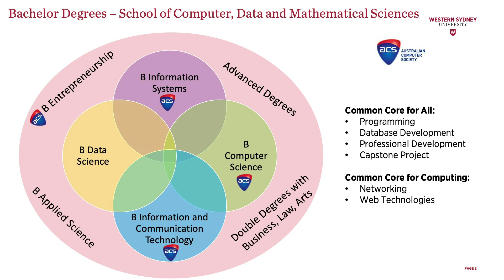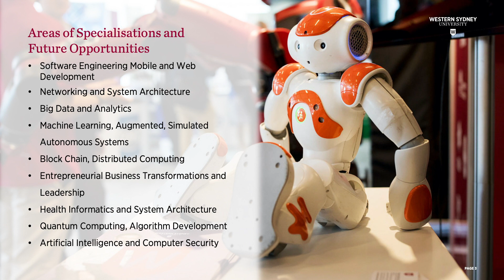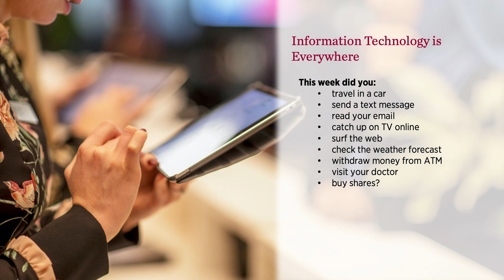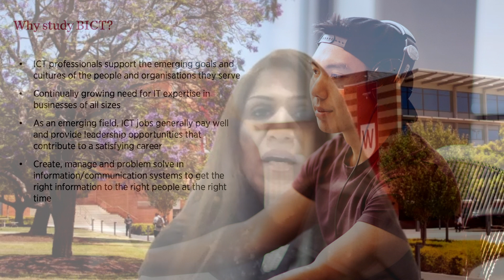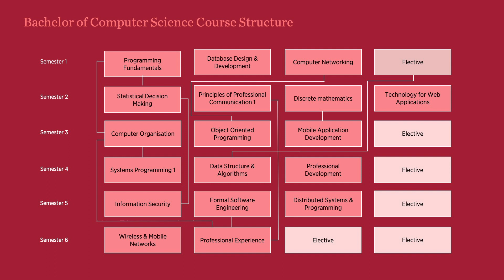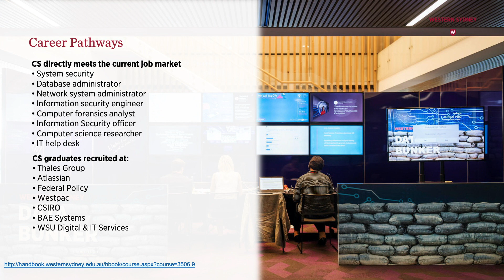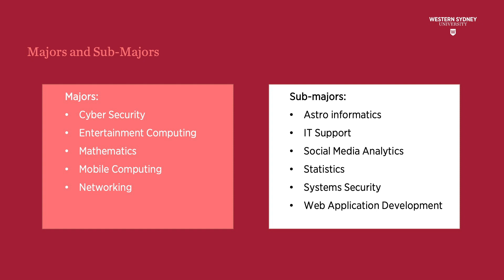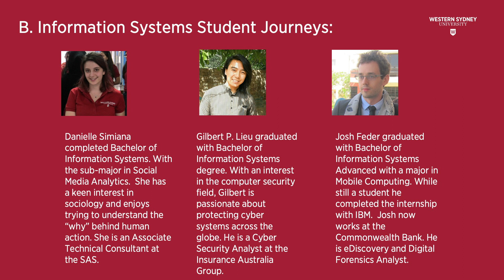Computing at Western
In a binary world, Information & Communications Technology (ICT), data science and mathematics professionals have never been more in-demand.